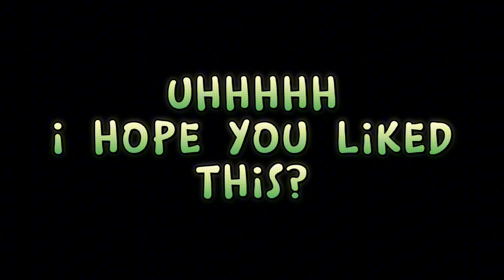animation practice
i saw a video talking about some animation exercises outside of the typical set so i decided to try them out for fun
i also decided to use the animation app i literally paid for instead of my sketchy copy of flipaclip i got from the Internet

PROGRAM
Rough Animator (12 fps)

MUSIC
Relax and Reflect (FFXV Soundtrack)